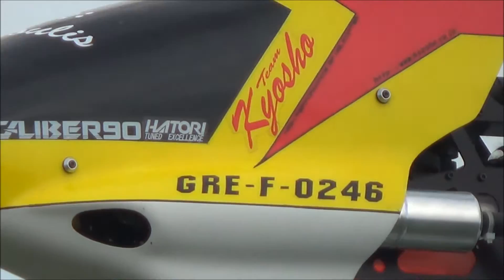Kyosho Caliber 90 hover HD 1080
Kyosho Caliber 90 hover  RC TASOS
sony cx220e full HD 1080